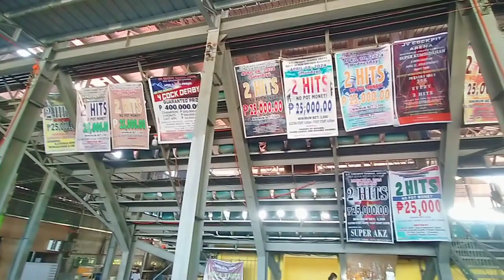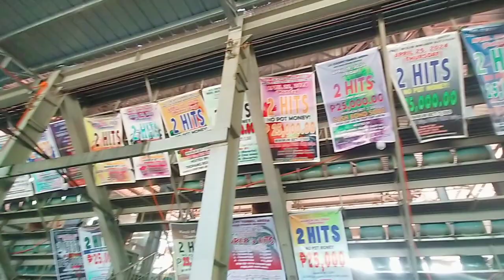kinukumbida KO po kayo SA April,19 araw po Yan Ng byernes 2hits hosted by cap,arnel,and Ka ding ,